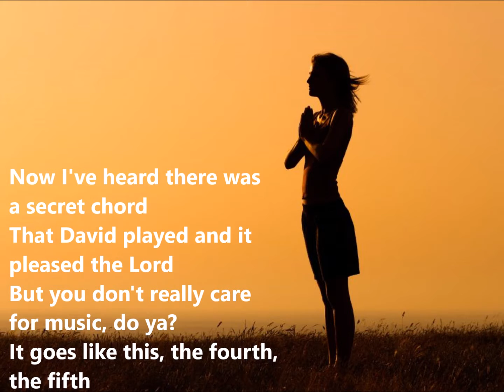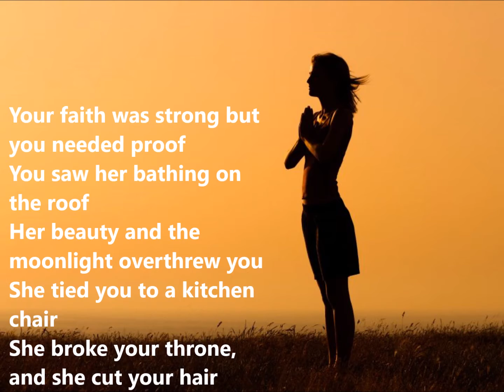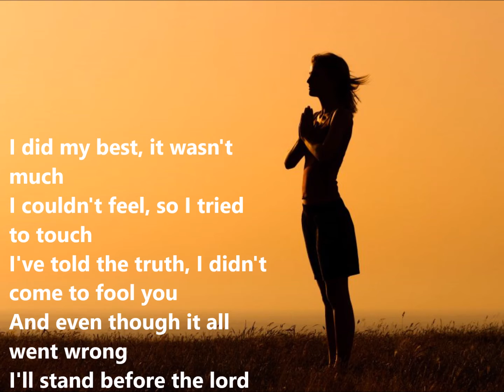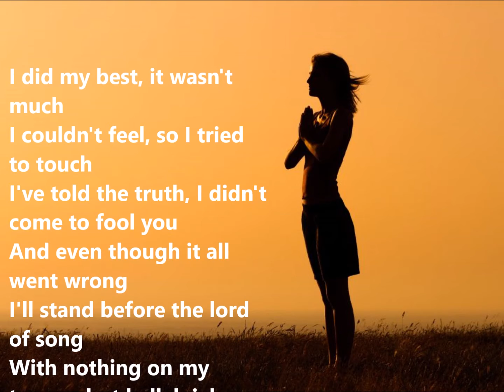Hallelujah — menmen & MM